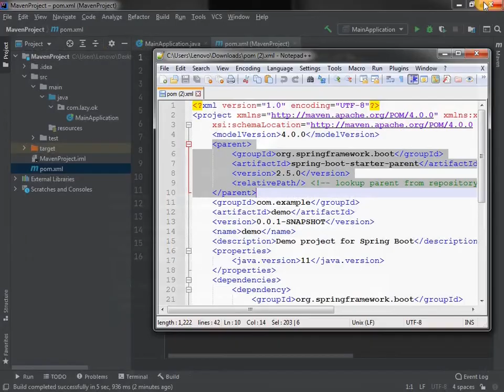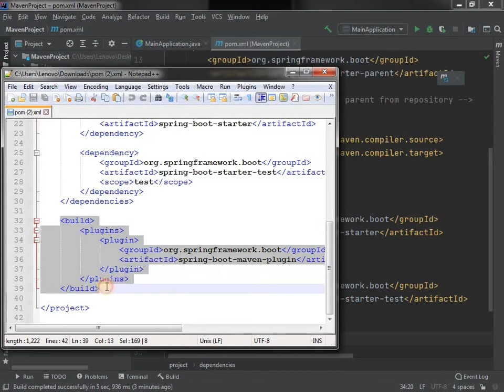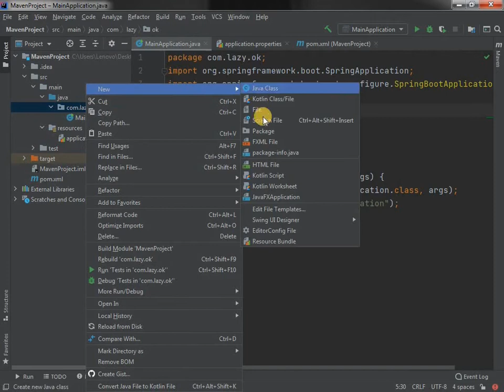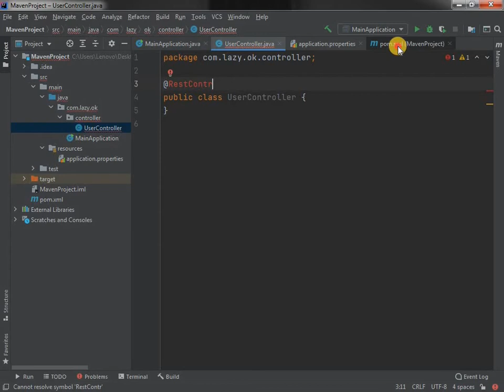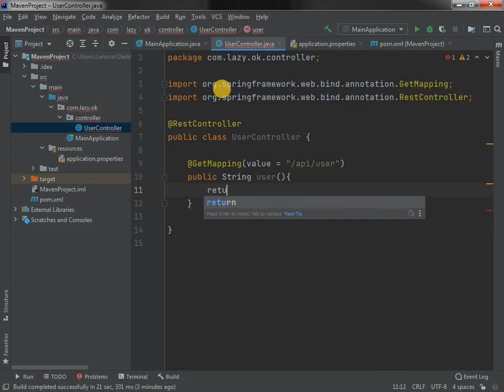How to convert maven project to spring boot project?